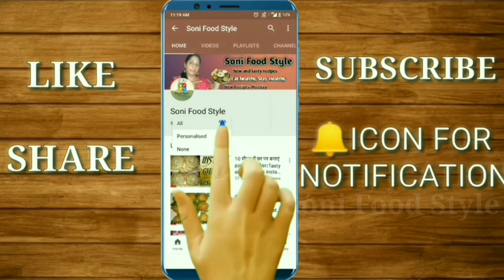Aata barfi.Aata milk cake.ना मावा ना दूध 10 मिनट में आटे की बर्फी बनाने की सबसे आसान विधि।मिल्क केक।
Today's special:- Aata barfi.Aata milk cake.ना मावा ना दूध 10मिनट में आटे की बर्फी बनाने की सबसे आसान विधि।मिल्क केक।

आज मैं आपके साथ शेयर करने वाली हूं 10 मिनट में बनने वाली आटा बर्फी ।आटा बर्फी खाने में तो लाजवाब है ही यह बहुत ही ज्यादा हैल्दी भी है ।यह बिना मावा बिना दूध के बनकर तैयार हो जाती है।तो चलिए बनाना शुरू करते हैं।

Today I am going to share with you the flour barfi made in 10 minutes. Ata barfi is wonderful to eat, it is also very healthy. It is prepared without mawa without milk. So let's start making

( INGREDIENTS )
1)Aata - 1 ½ Cup
2)Ghee - ½ Cup
3)Milk powder - ½ Cup
4)Sugar - 1 Cup
5)Water - 1 Cup
6)Cardamom powder - ¼ tsp
7)Chopped Cashew nuts,almonds
 and pista for garnishing
8)Silver work for garnishing.

Links for buying from amazon👇
1)Non-Stick cookware set

2)Chandi work(silver leaves)

4)Measuring cup and spatula

5)Skimmed Milk Powder(1kg)

Things I use for making videos👇
1)Tripod for mobile

2)Boya mic